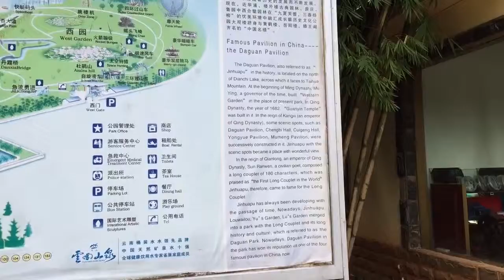Too many tickets?